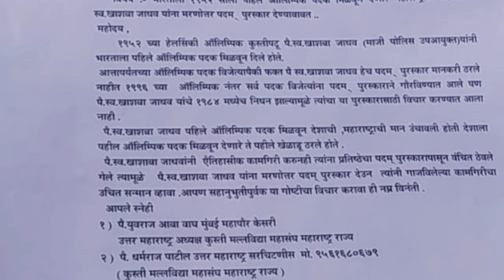पै.खाशाबा जाधव यांना पद्म पुरस्कार मिळावा |जामनेर तालुका कुस्ती मल्लविद्या महासंघ गिरीश महाजन निवेदन